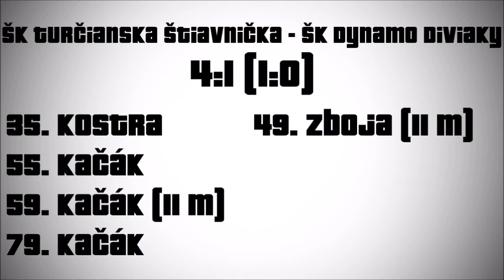ŠK Turčianska Štiavnička - ŠK Dynamo Diviaky (16. 10. 2016)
ŠK Turčianska Štiavnička – ŠK Dynamo Diviaky 4:1 (1:0)
Góly: 35. Kostra, 55., 59. a 79. Kačák (druhý z 11m) – 49. Zboja (11 m)
Žlté karty: 49. Kostra, 86. Krištofík - 26. T. Ižip, 56. Chovanec, 59. Bačík, 62. Lukášik, 72. Moškvan
Rozhodovali: Slančík – Jelok, Dodok
ŠK Turčianska Štiavnička: Trnovský – Štefaničiak, Krištofík, Bella, Fleško, Vojt (83. Gregor), Kostra, Špirko, Peržeľ, M. Staňo (75. Lutišan), Kačák (89. Bodorík)
ŠK Dynamo Diviaky: Hrivnák, Koleno (81. Boďa), Zboja, Horváth, Ursíny, Turčány (46. Moškvan), M. Ižip, Chovanec, Lukášik, T. Ižip (75. Čavolský), Bačík